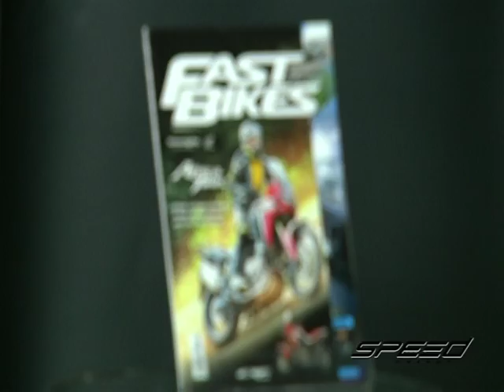Speed Rider OA 04 01 2017 B5